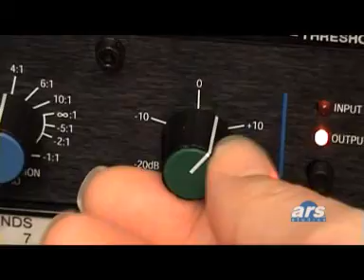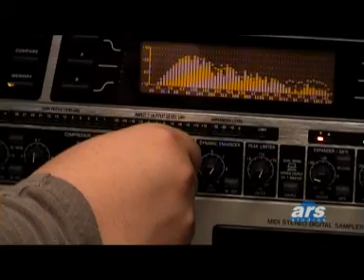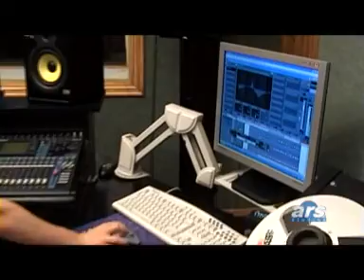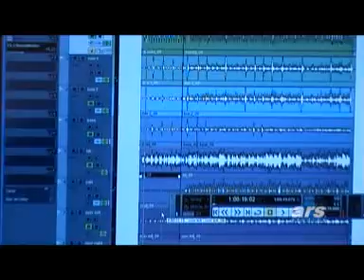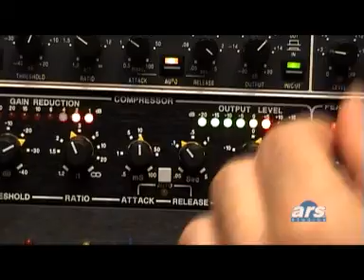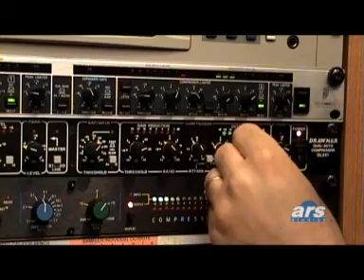Master en Sonido Profesional ars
Documental en el que varios antiguos alumnos de la escuela de sonido ars cuentan su experiencia cursando el master en sonido de ars y anécdotas profesionales.